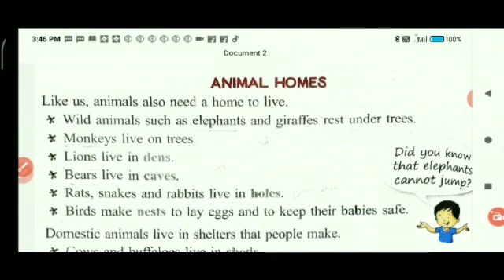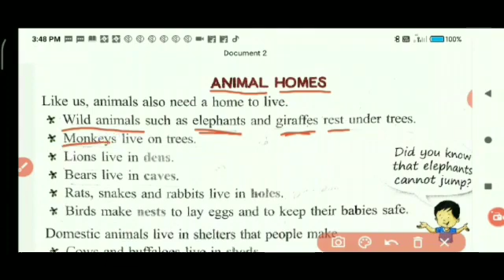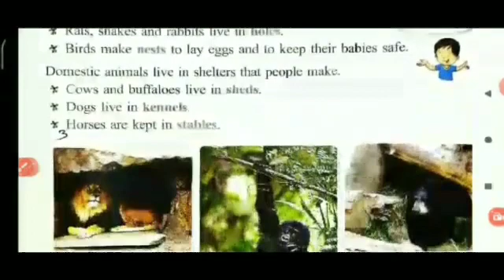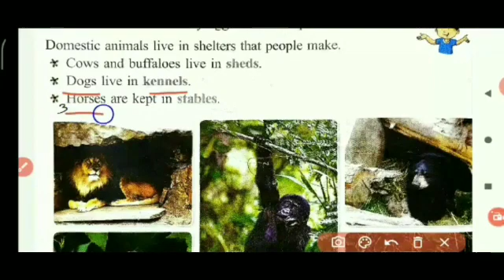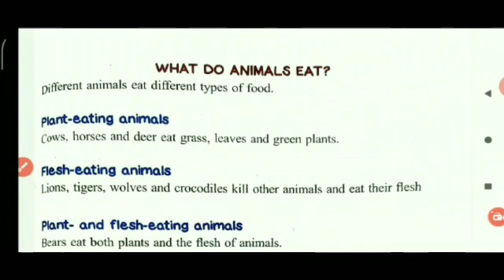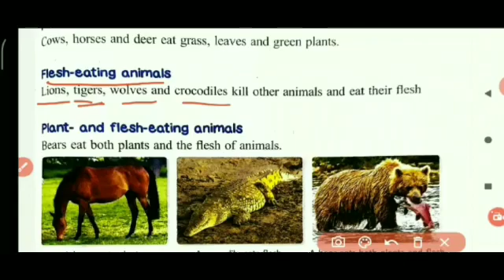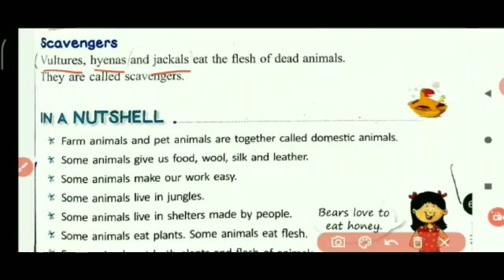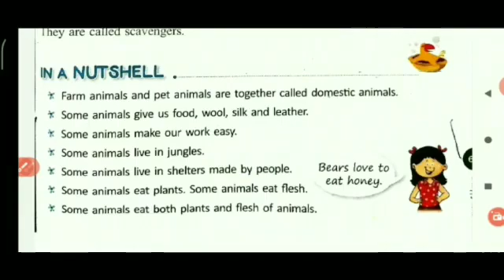II - STD - SCIENCE - LESSON 12 - ANIMALS OUR FRIENDS - PART 2